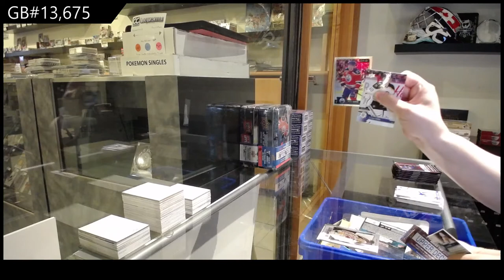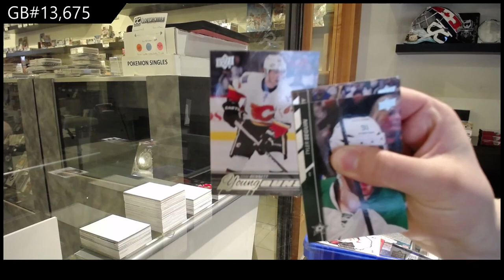Upper Deck Series 1 & Series 2 Hockey Multi Year Tin Break - C&C GB #13,675